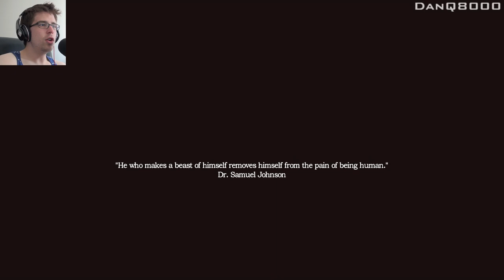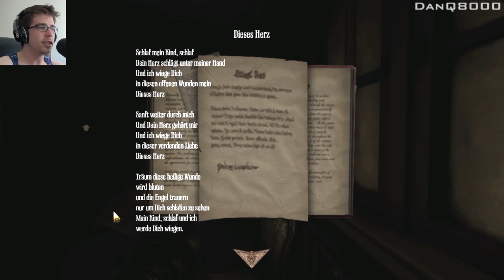Amnesia: A Machine For Pigs - Walkthrough - Part 1 - German Song [1080p, Max Settings] | DanQ8000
"GERMAN SONG"

With Commentary & Facecam

PC Gameplay